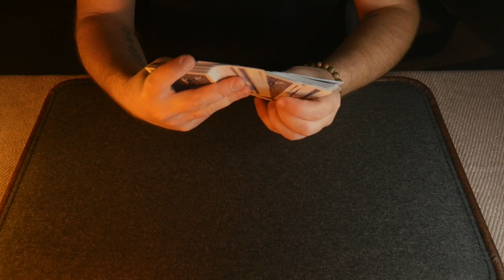Jeu de cartes Bicycle - Version 4 Index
Bienvenue au dernier produit de la gamme Bicycle, le jeu The 4 Index .